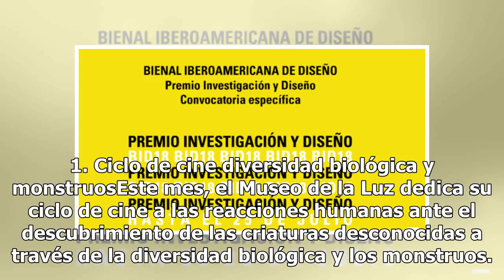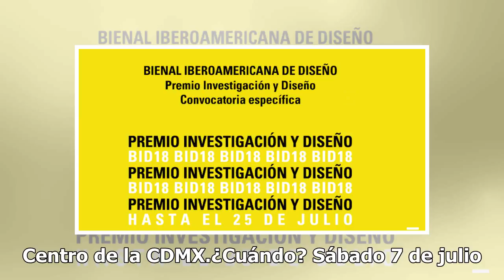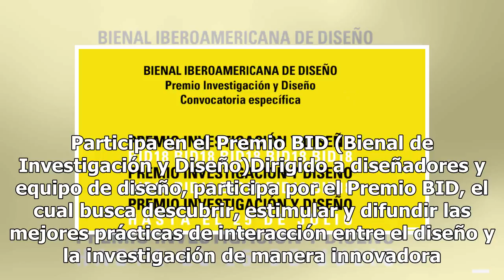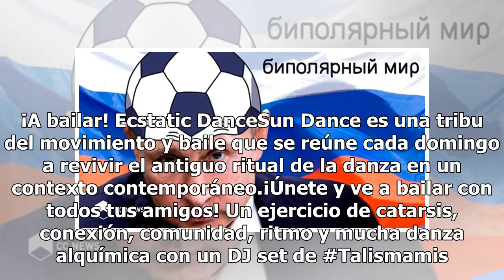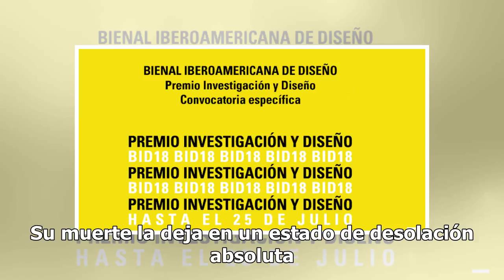GUÍA PARA SOBREVIVIR AL MUNDIAL: naturaleza y baile alquímico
Llegaron, como cada fin de semana, las recomendaciones de las mejores opciones para pasar el mejor fin de semana, con muchas actividades culturales que te harán olvidar que la Selección Mexican pasó a cuartos... de hotel por sus cosas. 1. Ciclo de cine diversidad biológica y monstruosEste mes, el Mu...